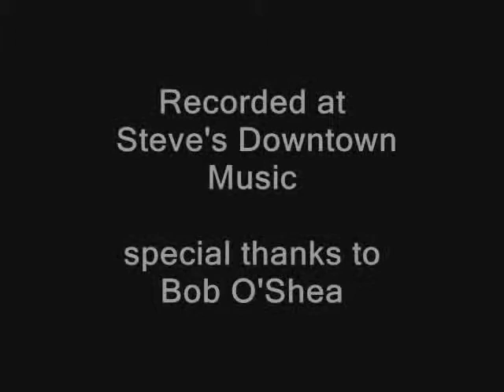DeLand Original Music Fest-The Broadside Blues Boys-Time's Like Money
The Broadside Blues Boys performing Time's Like Money in front of Steve's Downtown Music, at the 10th Annual Deland Original Music Fest, the largest one day music festival in the SouthEast USA.
MadWillie Loveless, harp and vocals-Tim Langrick, guitar-Travis Freeder, backup vocals and doorman.
Special thanks to Bob O'Shea for the video.
See broadsideblues.com for info on The Broadside Blues Boys